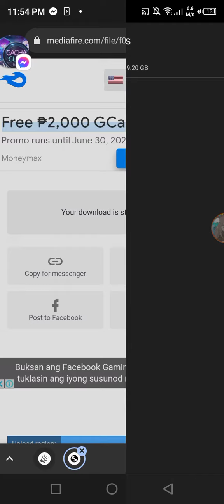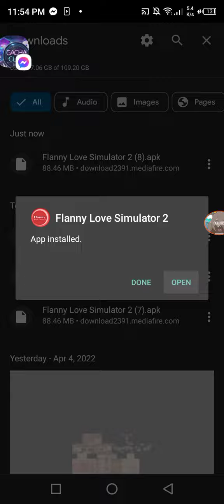how to download flanny simulator in description 😊 I hope you support flanny